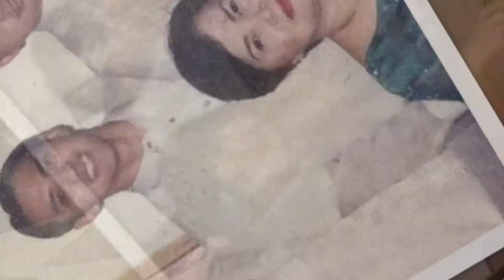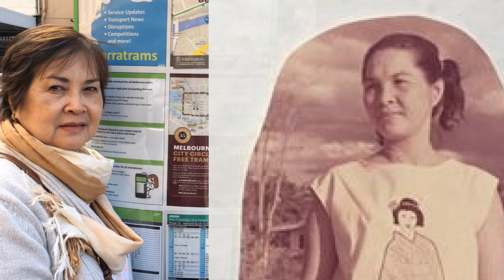Happy Birthday Ate Evelyn J. Z.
special greetings only